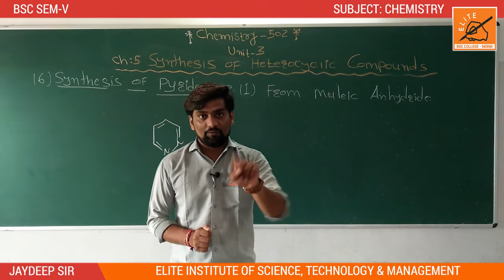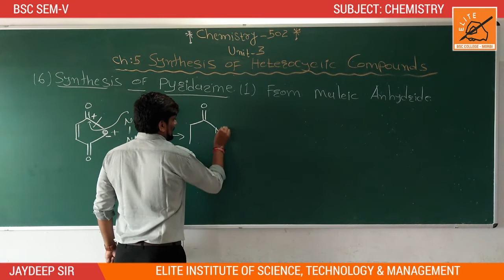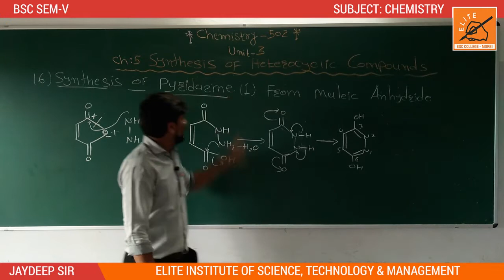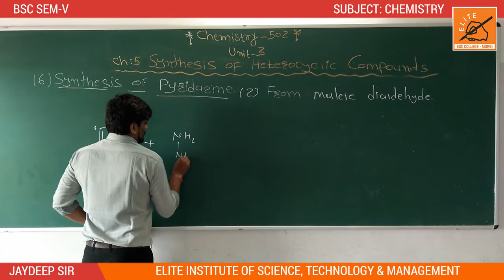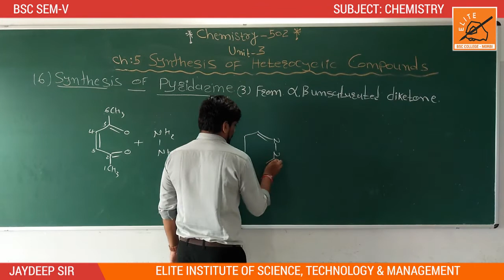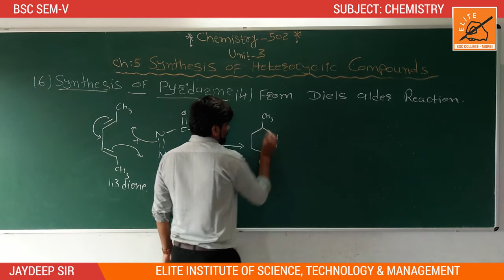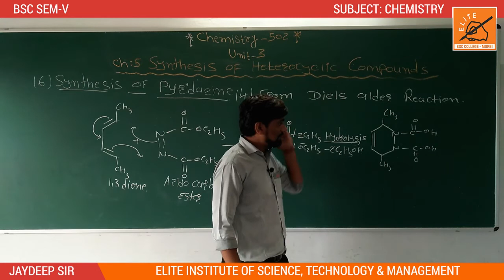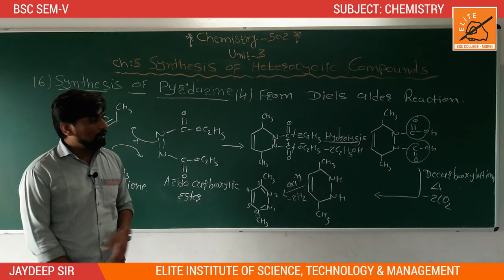BSC SEM V || CHEMISTRY 502 || UNIT 03 || CHAPTER 05 || LECTURE 07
BSC SEM 5 || CHEMISTRY 502 || UNIT 03 || CHAPTER 05 || SYNTHESIS OF PYRIDAZINE || LECTURE 07